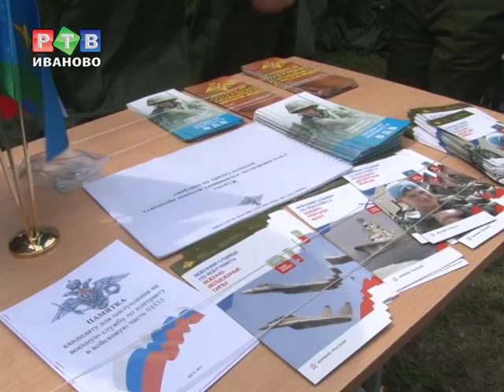Ивановцы выбирают ВДВ